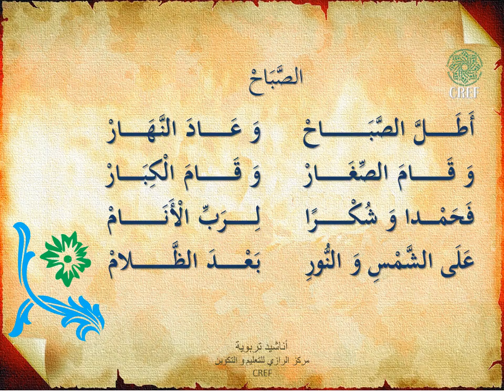02 نشيد أطل الصباح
أناشيد تربوية... نشيد أطل الصباح
هذا العمل تم إنجازه لمساعدة التلاميذ على حفظ بعض الأناشيد التربوية التي تحويها مجموعة من المقررات المعتمدة
لتعليم اللغة العربية لغير الناطقين بها

Ce travail a pour but de faciliter aux enfants l'apprentissage de chansons éducatives enseignées dans des manuels destinés à un public non arabophone.
إنشاد: خالد كردادي
Chant: Khalid KERDADI

Centre Râzî d'Enseignement et de Formation
CREF